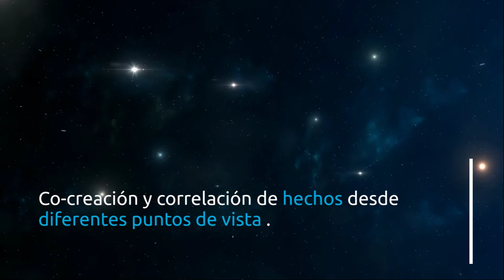Hipótesis de temas sensibles, con responsabilidad.